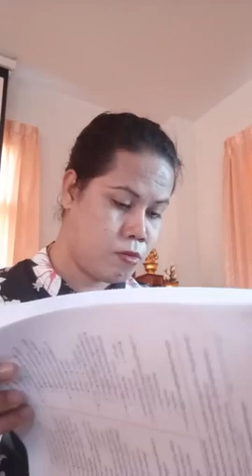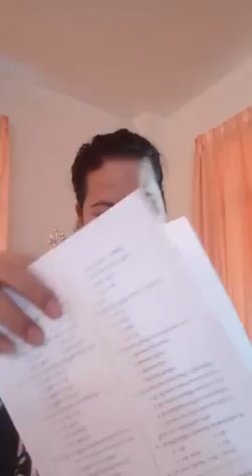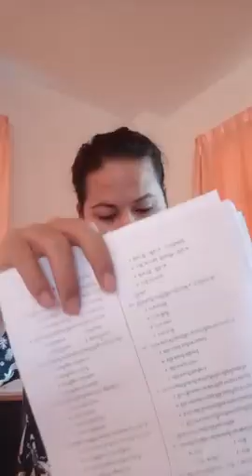การเจริญสติและเจริญปัญญา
โดย  ดร.ยโสธารา ศิริภาประภากร (รองผู้อำนวยการสำนักงานสำนักปฏิบัติธรรมประจำจังหวัดสุรินทร์ แห่งที่ 2)  อาจารย์ (พิเศษ)
หลักสูตรประกาศนียบัติการสอนศีลธรรมในโรงเรียน รุ่นที่ 7
มหาวิทยาลัยมหาจุฬาลงกรณราชวิทยาลัย วิทยาเขตสุรินทร์
บรรยายการสอน และนักศึกษานำเสนองาน สมถะและวิปัสสนากรรมฐาน